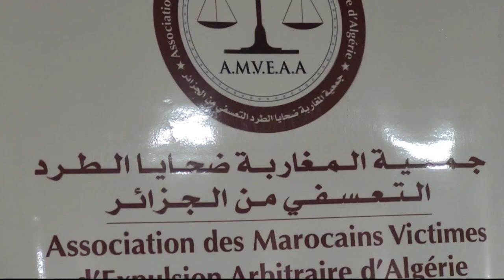مواطن مغربي يطالب باسترجاع 55 مليار من ممتلكات أسرته بالجزائر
بأسى وحسرة يسترجع بوبنان بغداد، مواطن مغربي رأى النور في الجزائر، كيف أن السلطات الجزائرية صادرت ما يقارب 55 مليار من ممتلكات أسرته التي خرجت قبيل الطرد الجماعي للمغاربة من هذا البلد الجار سنة 1975، ومنذ ذلك التاريخ والرفض والتماطل هو سياسة الجزائر

# أخبار_عاجلة